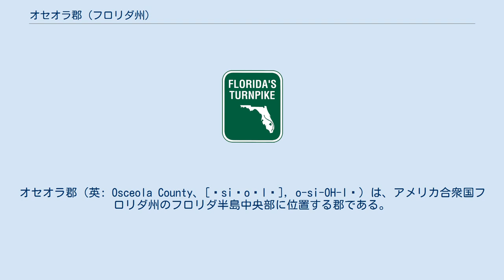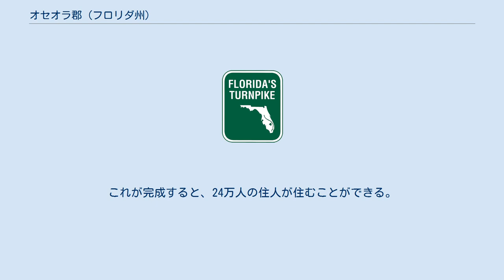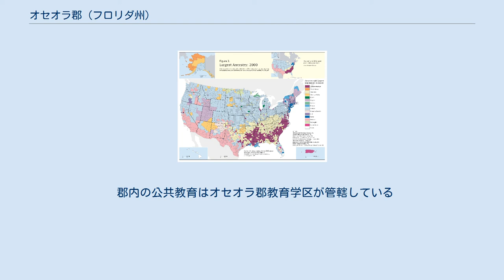オセオラ郡 (フロリダ州)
グレーター・オーランド
オセオラ郡（英: Osceola County、[ɒsiˈoʊlə], o-si-OH-lə）は、アメリカ合衆国フロリダ州のフロリダ半島中央部に位置する郡である。
2010年国勢調査での人口は268,685人であり、2000年の172,493人から55.8%増加した。
国内で17番目に成長速度の高い郡である。
郡庁所在地はキシミー市（人口59,682人）であり、同郡で人口最大の都市でもある。
 オセオラ郡は1887年に設立された。
郡名はインディアンの指導者オセオラから採られた。
その意味は"Black Drink Cry [Asi Yaholo]"　である。
 1821年7月21日、フロリダは西のエスカンビア郡と、東のセントジョンズ郡の2郡に分けられた。
1824年、セントジョンズ郡南部がモスキート郡となり、エンタープライズを郡庁所在地とした。
フロリダが州に昇格した1845年、モスキート郡がオレンジ郡と改名された。
1844年、モスキート郡からブレバード郡 が分離した。
1887年5月12日、オレンジ郡とブレバード郡の一部を合わせて、オセオラ郡が設立された。
1917年まで南のオキーチョビー湖までが郡域に入っていたが、この年にオキーチョビー郡が分離した。
 20世紀後半からは、郡内にプエルトリコからの移民が大挙流入し、2000年国勢調査では、プエルトリコ人を先祖と申告した住民比率が最大になった。
 オセオラ郡はチャーター（憲章）郡であり、フロリダ州の行政小区分である。
郡民は1992年3月に郡憲章を承認し、1992年10月1日に執行となった。
この憲章の下での郡政府の構造は、フロリダ州法で規定される郡政府の構造とそれほど違っている訳ではない。
 オセオラ郡政府は3組の選挙で選ばれる役人によって統治され、それぞれが政府の独立した部門を管轄している。
1つは5人の委員による郡政委員会であり、1つは5人の憲法で決められた役人、もう1つは多くの司法役人である。
州法の下で郡政委員会は、憲法で決められた役人と司法役人、ならびに委員会自体の部門を含め郡政府の予算を手当てする責任がある。
それぞれの独立した役人は独自の計画を管理する役割が決まっている。
郡政委員会は独自の部門のみを監督する。
 郡内には5つの選挙区があり、それぞれ1人の郡政委員を選出している。
この委員が郡政委員会を構成し、郡マネジャーを指名する。
委員会監査官と郡検察官もいる。
 主要高規格道路 州間高速道路と有料道路 平面道路 以下は2010年の国勢調査による人口統計データである。
 キシミー市 - 郡庁所在地 セントクラウド 現在、デスティニーと呼ぶ新郊外地が計画されている。
これが完成すると、24万人の住人が住むことができる。
 郡内の公共教育はオセオラ郡教育学区が管轄している